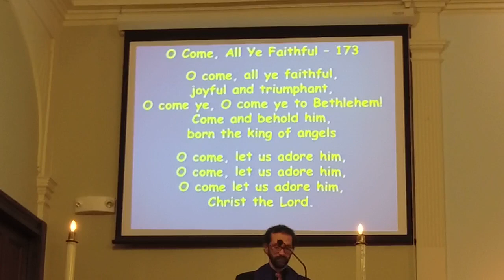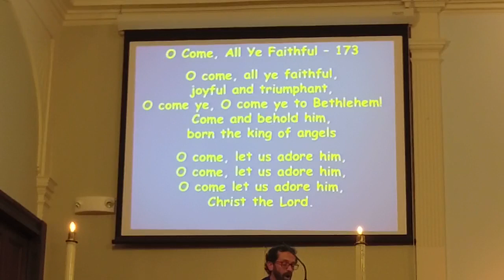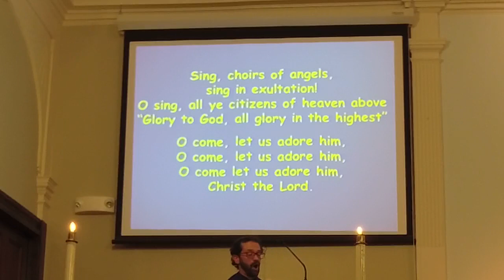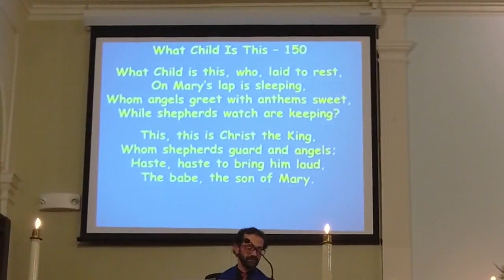Christmas Eve 2021 - Complete (and Amazing) Service